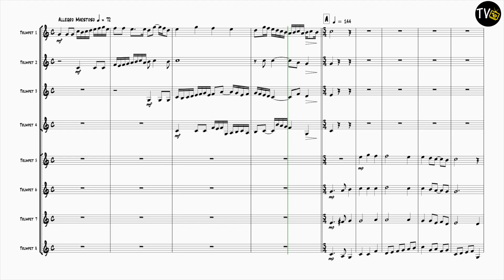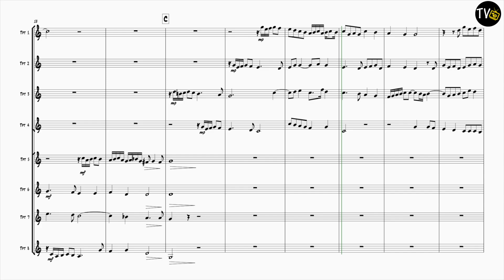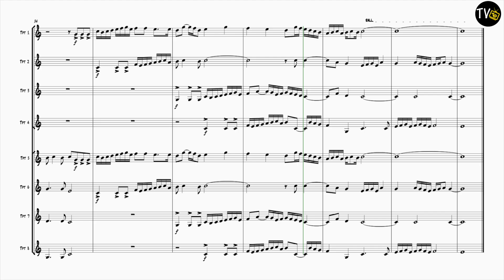Canzona per Sonare 3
Originally designed as a response to the rapidly changing creative world of 2020 amidst the unprecedented COVID disruptions; The Summer Chores was created as a motivational tool for home use over the summer months for students and teachers alike, the intension being that the performer plays all the parts to each piece while learning and experimenting how to record themselves, learn how to make a click-track, how to multi-track, mix, video-edit and more….
Divided into either 5 part or 8 part sized groups
Stylistically ranging from the Baroque & Renaissance to New Orleans Jazz & Dixieland foot-tappers.
Parts in Bb Treble Clef only and best suited for Trumpets or Cornets.
This work is arranged for a minimum of 8 players, but parts can easily be doubled.